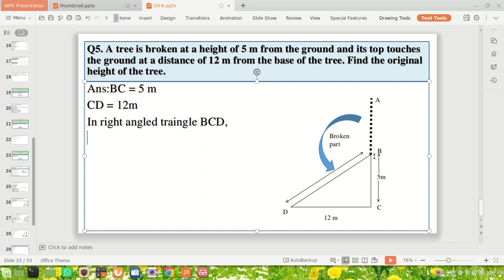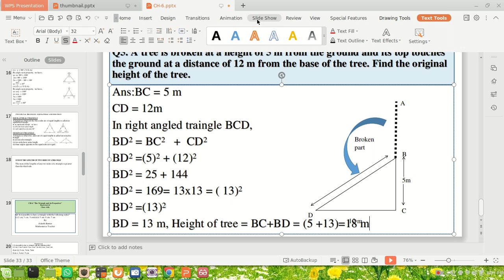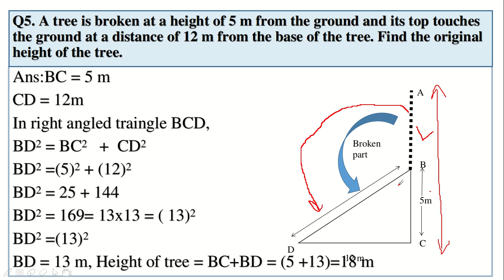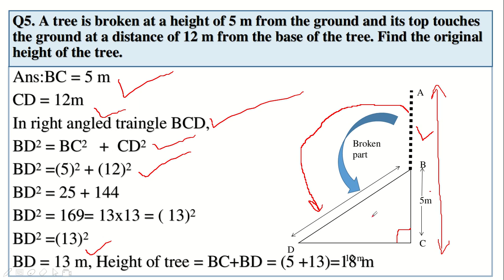Q5, Exercise 6.5, Ch-6, Class: 7th